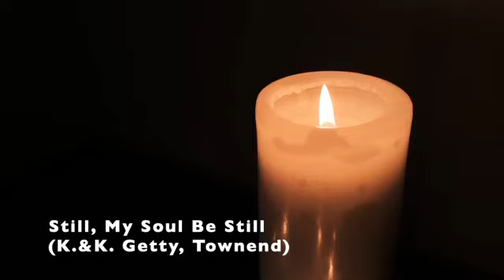Live Worship 18th October